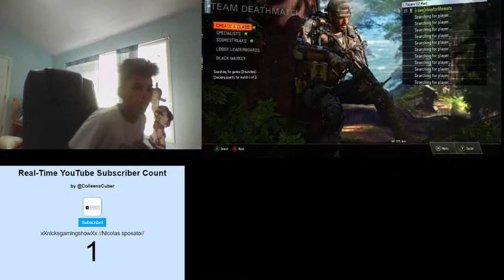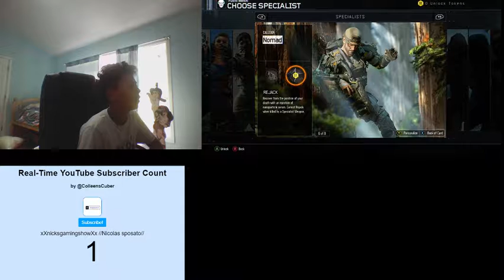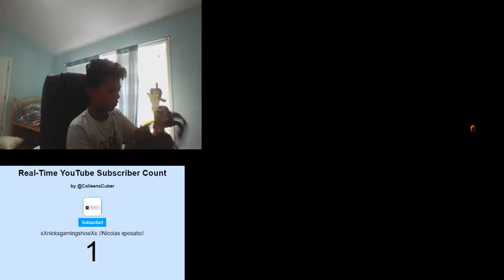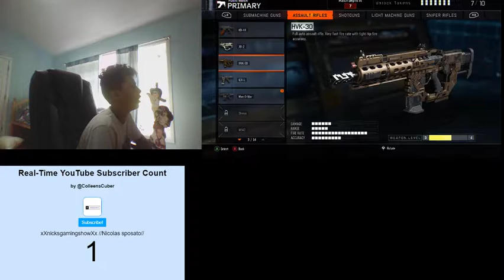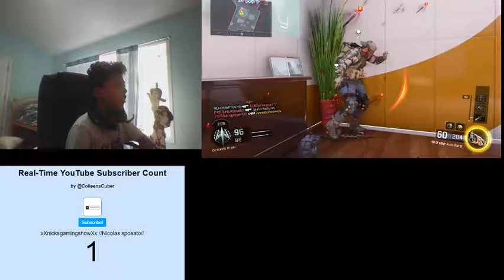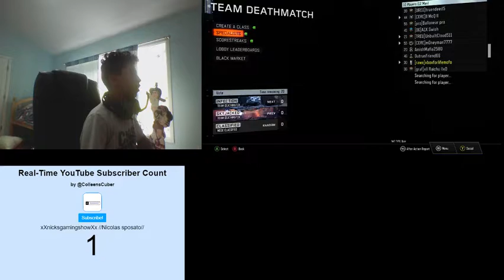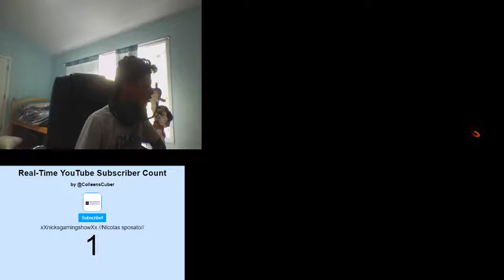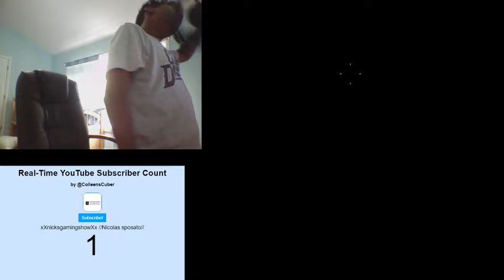xXnicksgamingshowXx //Nicolas sposato// Live Stream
playing TDM